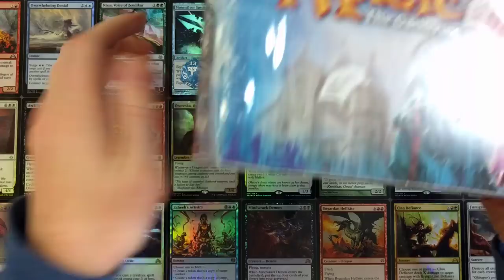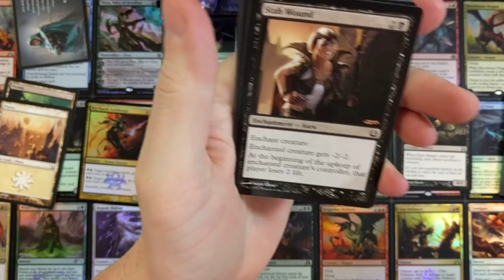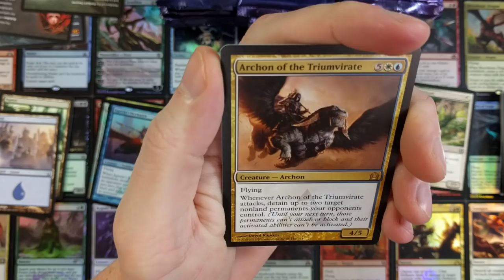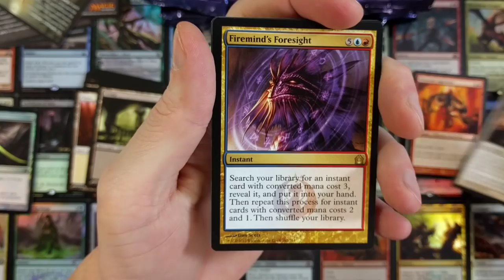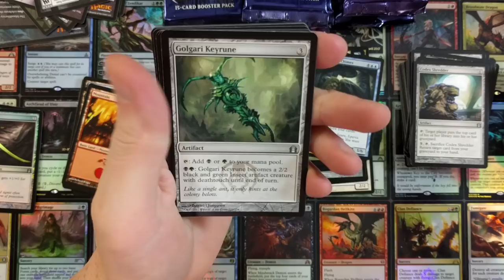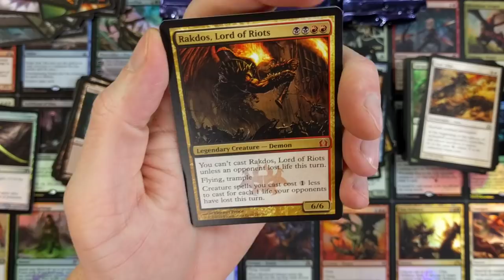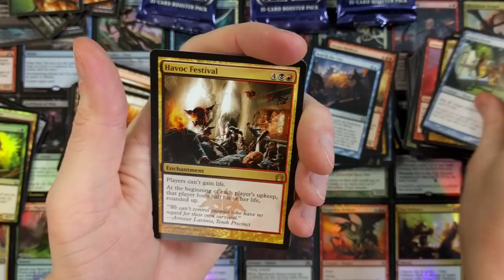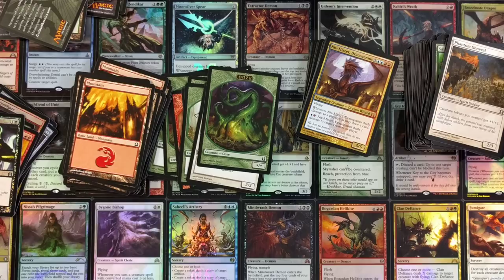Mythic Blowout! MTG Return to Ravnica Booster Box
Couldn't ask for much more, this box had it all!  Great pulls!